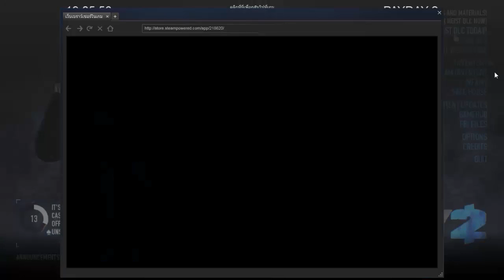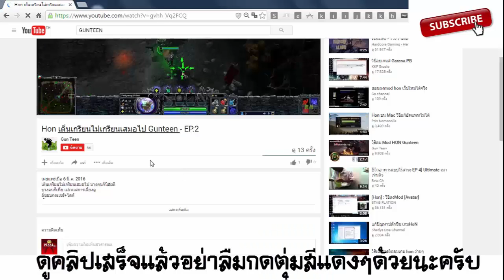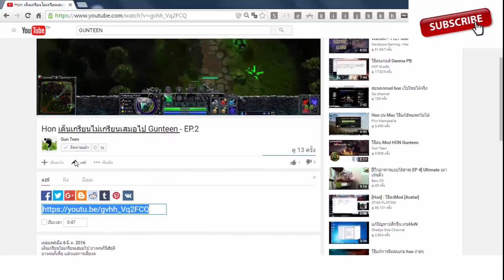ปล้นทะลุโลก-PayDay2 [AMP2]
ชอบก็อย่าลืมกด Like กด Share ด้วยนะครับ กดSUBด้วย
อัพคอมเรียบร้อย ยาวไปๆๆๆๆๆๆๆๆๆๆๆๆๆ